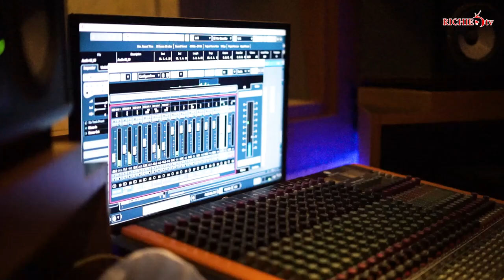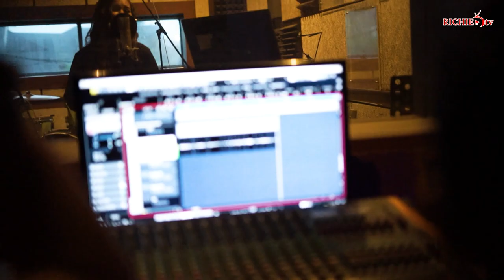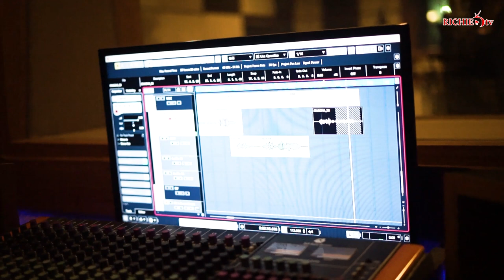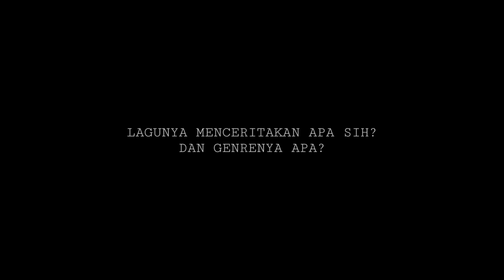PENGALAMAN PERTAMA JADI PRODUSER MUSIK !!!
Setelah sekian lama terjun di industri musik , Alhamdulillah Baru sekarang diberi jalan dan diberi kesempatan untuk menjadi produser Musik . Dan dengan karya yang saya buat dengan Teman saya Herman Zaelani ini  mudah-mudahan banyak di sukai .. dan bisa mewakili perasaan teman teman semua ... Menjadi SoundTrack Kehidupan Teman - Teman Semua

Langsung aja kunjungi ..

Single Terbaru Marisha Chacha dengan Judul " NANTI AKU MARAH "

Song by Marisha Chacha
Song Writer by   Richie Setiawan & Herman Zaelani
Produser by Richie Setiawan
Executive Produser by Rocketroom Indonesia
Arr Yerry T-Five
Guitar Boyan Permana
Mixing Mastering by Fabian Sound Studio
Artwork by Eraon